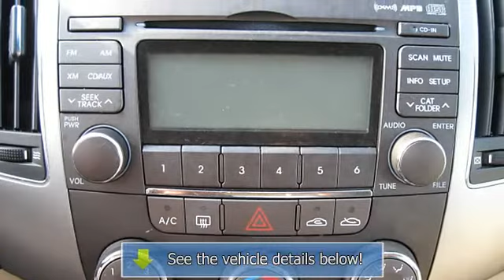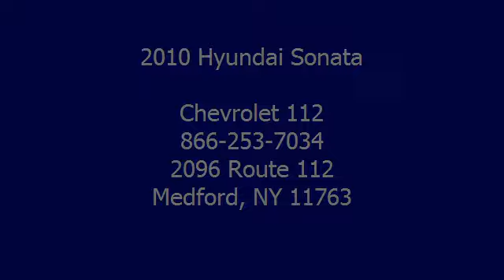2010 Hyundai Sonata - Chevrolet 112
Chevrolet 112
2096 Route 112

For Sale: 2010 Hyundai Sonata
VIN: 5NPET4AC1AH578688
Engine: 2.4L
Drivetrain:
Transmission: Automatic
Mileage: 29,860
Color: Dark Cherry Red (exterior) Camel (interior)